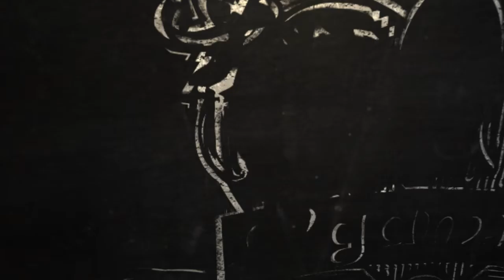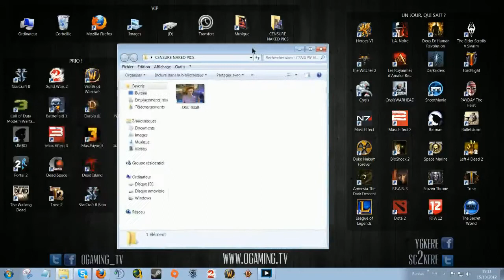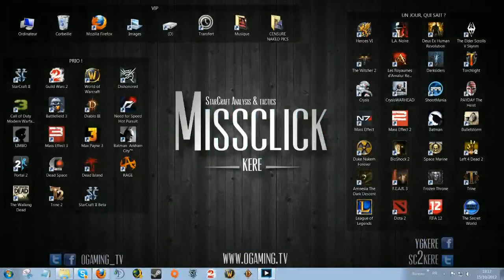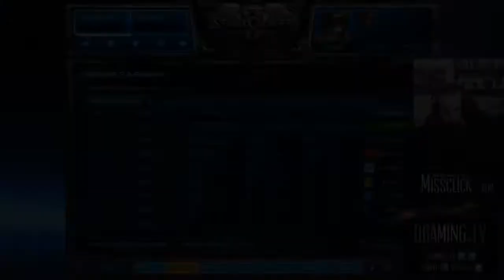[Ep#2] Missclick (Starcraft 2)